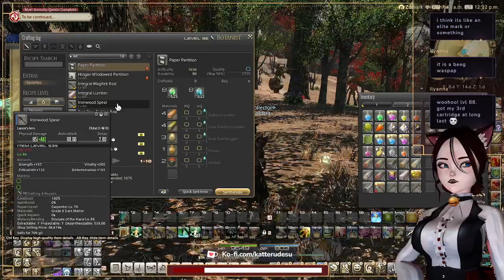Katteru Plays - Final Fantasy XIV - Part 24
Please enjoy Katt playing FF 14! Don't forget, Katt streams over on Twitch on Monday, Tuesday, Thursday and Friday at 10am UK!

Follow Katt!

Time Stamps:
0:00:00 - Intro
0:07:49 - Gameplay
4:42:49 - Ending